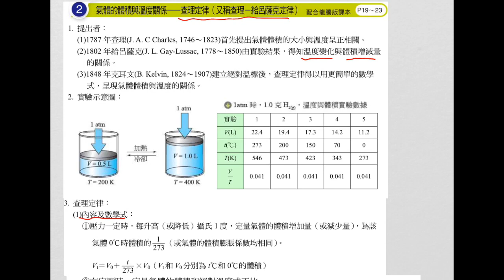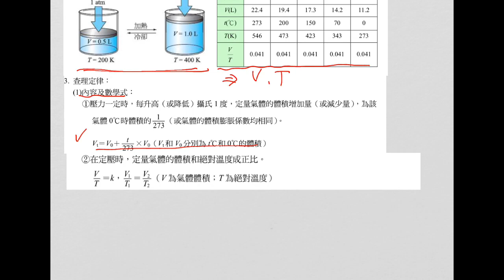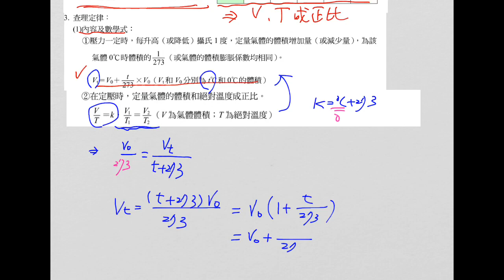資訊科技融入教學-高中化學篇-氣體的體積與溫度關係 查理定律（2）